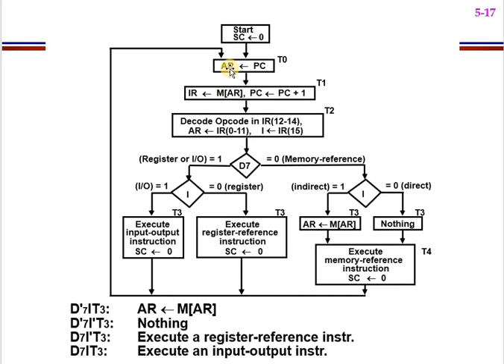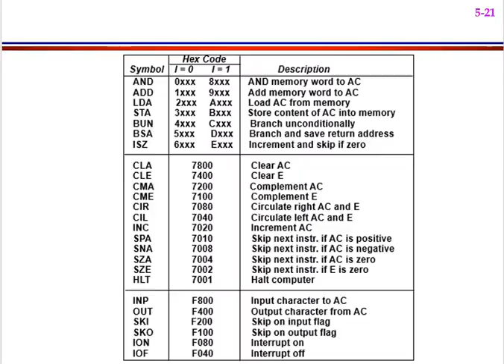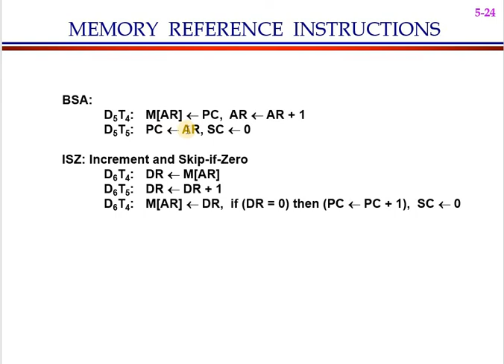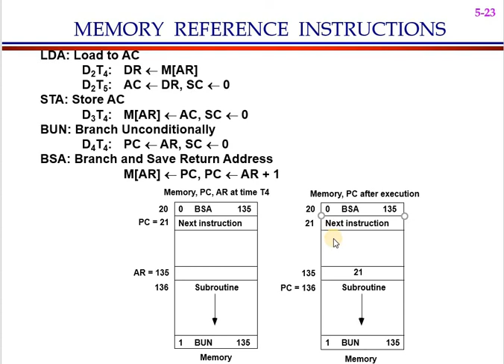Computer System Architecture: Lecture 6 part 5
Branch and Save Return Address